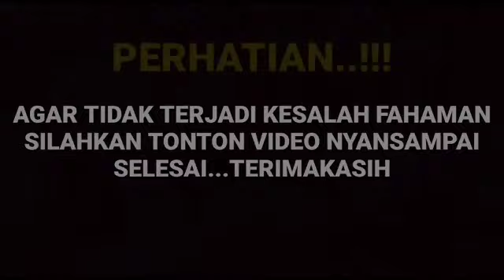Wawancara Arya saloka sungguh mengejutkan soal perayaan hari natal sang istri bersama keluarga..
__SEKIAN & TERIMAKASIH___